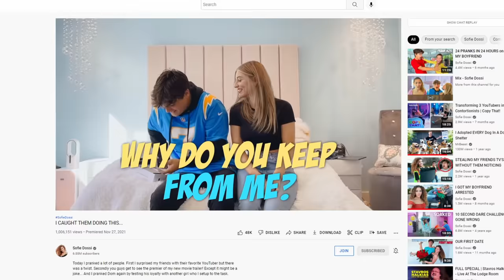Confronting My Friend About Flirting w/ My Boyfriend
I put my friend Ava up to the prank of flirting and pranking my boyfriend Dom Brack! I got pissed at him and I think we really fooled him for a minute!